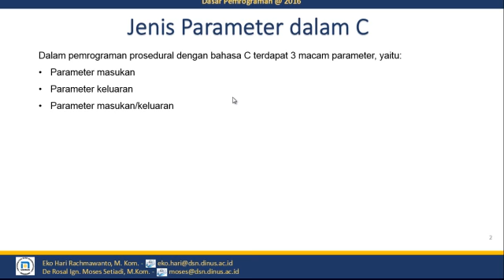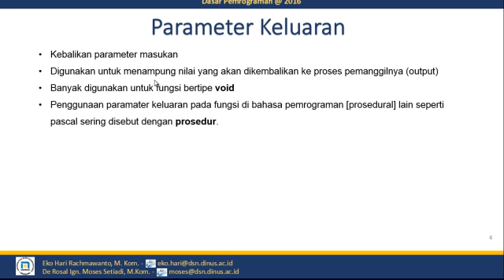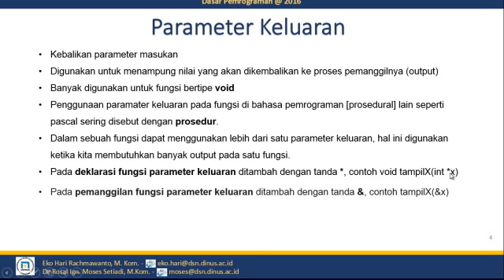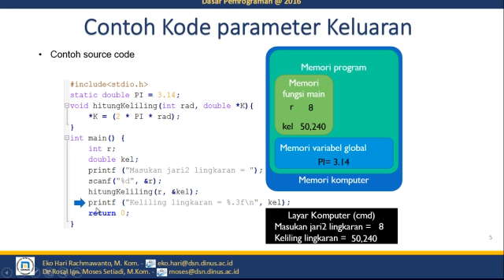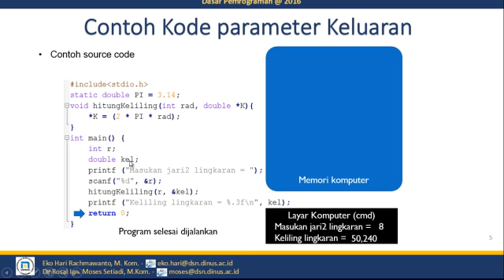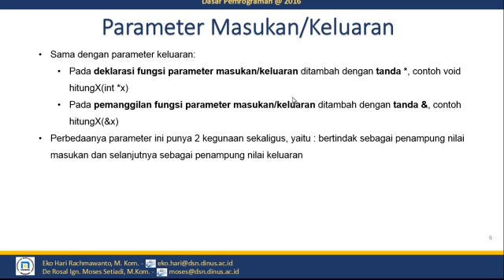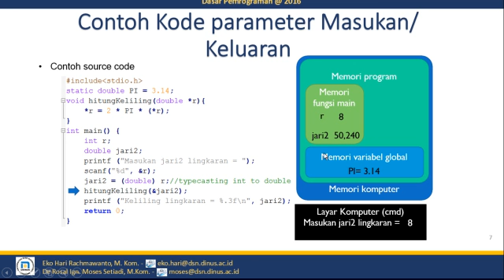Jenis Parameter pada Fungsi Bahasa C # Dasar Pemrograman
Penjelasan berbagai macam parameter dalam bahaca C. penggunaan fungsi dan prosedur dalam bahasa C.